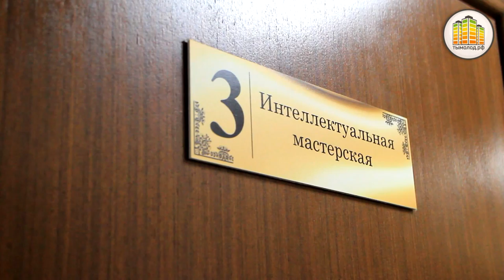Торжественное открытие МБУ МЦ "Звёздный"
23 декабря состоялось торжественное открытие Молодежного центра "Звёздный", центр начинает работу в новом формате, с новыми идеями и проектами. После долгого и сложного ремонта вновь открыты двери для молодежи Дзержинского района!